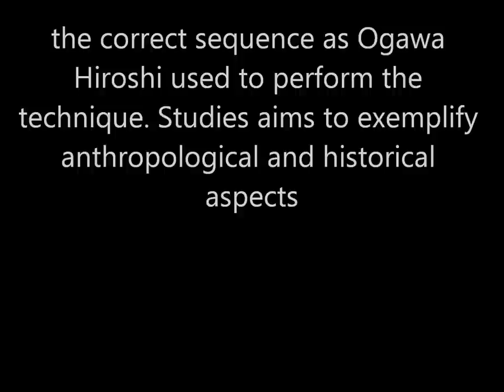Ogawa Ryu - Tokubetsu no Jugyou Jujutsu - Mugen Mukeru - March2013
Matias Ruiz in Valencia - Spain